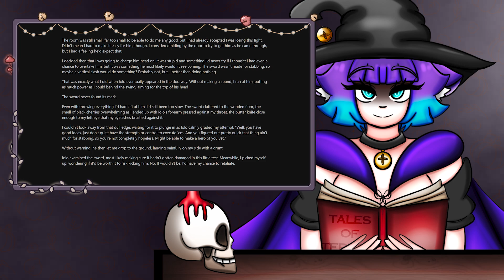Guess Who Got Kidnapped by adorabletapeworm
This episode featured the amazing voice talents of:

Nessa: Tsukino Kage

Victor: Eric Thatcher

Echoes of a Forgotten Eclipse